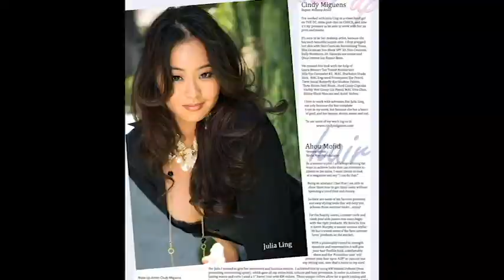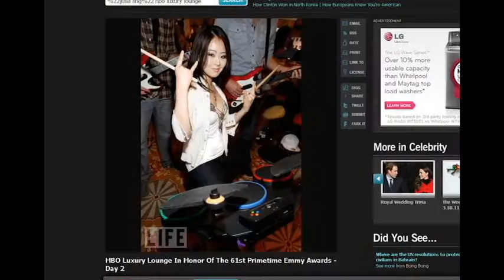Chinese Speech for 'Disciples' by Julia Ling